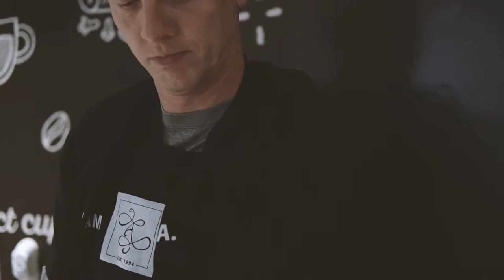USD Men's Basketball: Barista Scholl